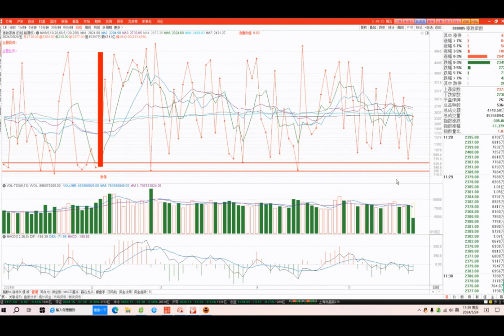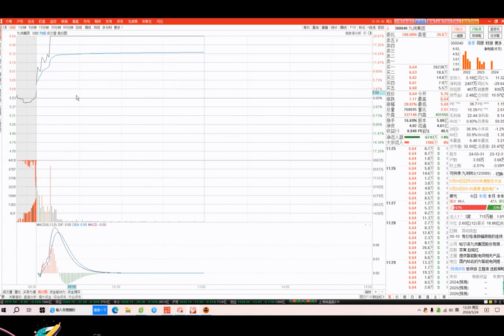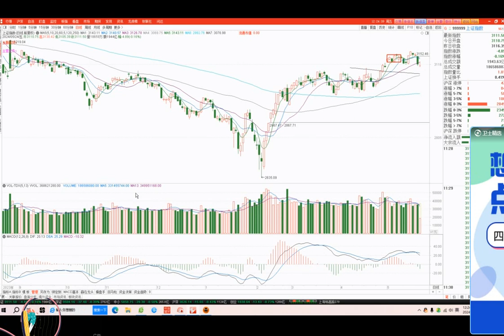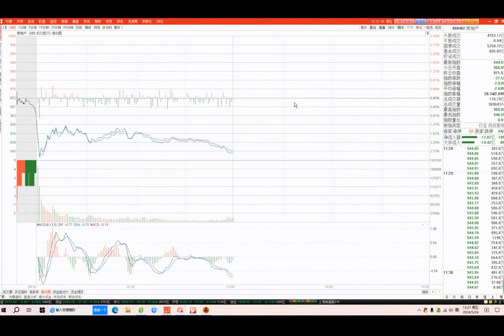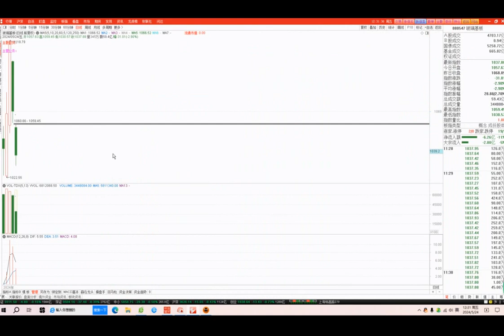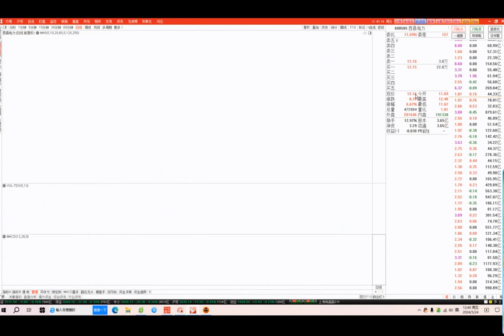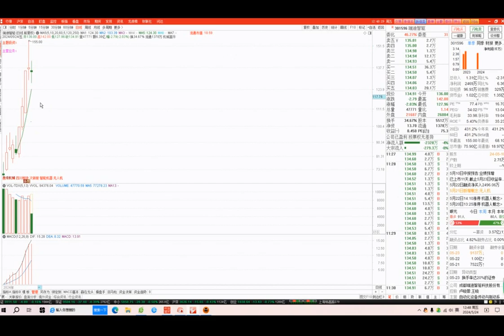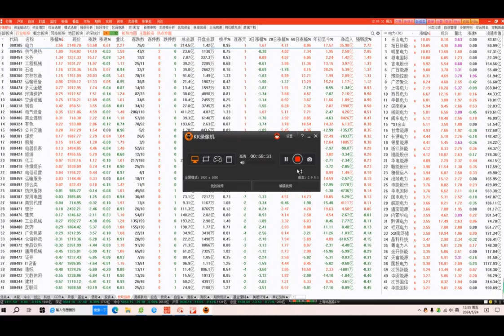20240524 财智鞠磊 2024年第九十节课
2024年第九十节课